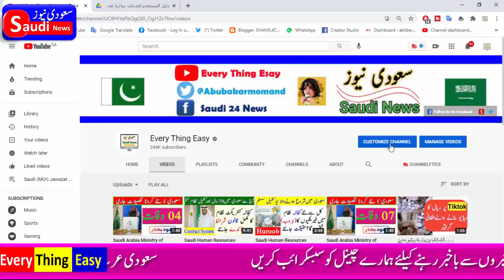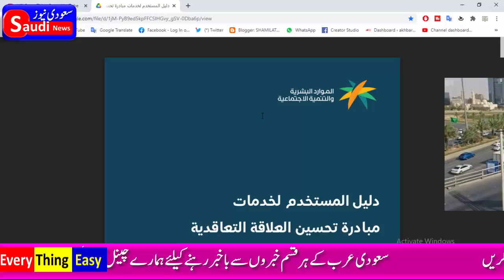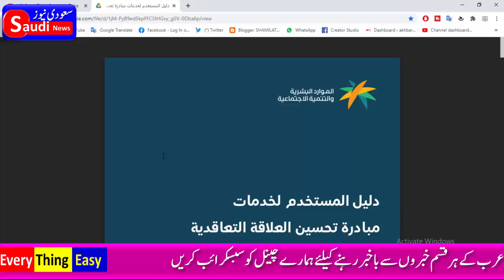Final Exit in the middle of a contract or Expired Exit Re Entry holder will be blacklisted forever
Final Exit in the middle of a contract
 Expired Exit Re Entry
Exit Re Entry  in the middle of a contract
blacklisted forever on saudi
New contract systemin saudi arabia
naya kafala nizaam
saudi main kafeel nizam khtam
blacklisted